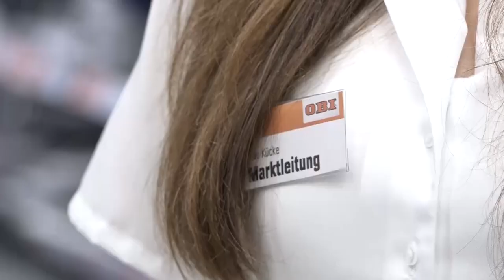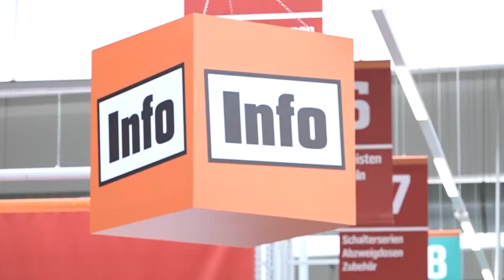Azubimarkt im OBI- Markt Altwarmbüchen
Für zwei Wochen übernehmen Auszubildende und duale Studenten die Leitung des Obi- Marktes in Altwarmbüchen.

 Redaktion: Joscha Weidenfeld
 Kamera: Marius Müller
Schnitt: Joscha Weidenfeld